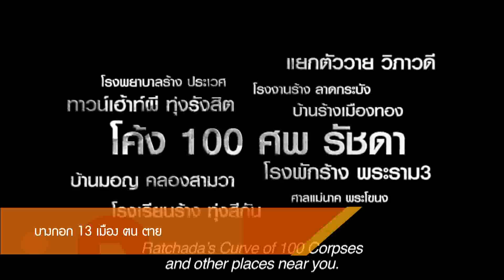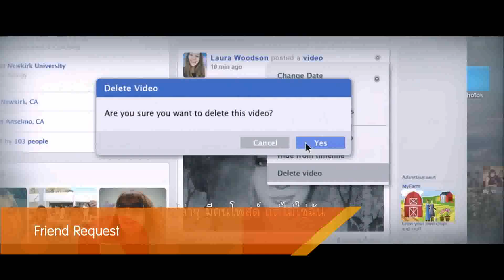Room Service News |18-03-2559 (3/3)